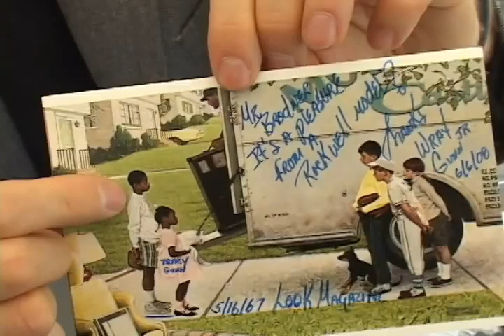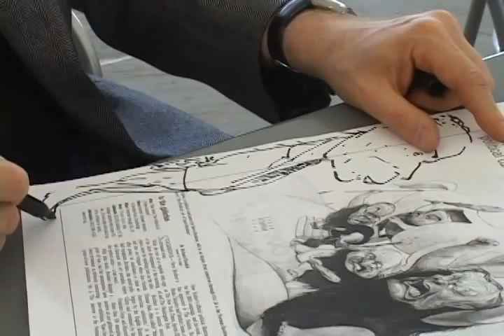Steve Brodner Meets "The New Kid in The Neighborhood"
Illustrator Steve Brodner took a break from politics during a recent visit to Norman Rockwell Museum, to draw a caricature of Wray Gunn, the original model for Norman Rockwell's 1967 painting "New Kids in The Neighborhood."

"Raw Nerve! The Political Art of Steve Brodner" is on view at Norman Rockwell Museum through October 26, 2008.